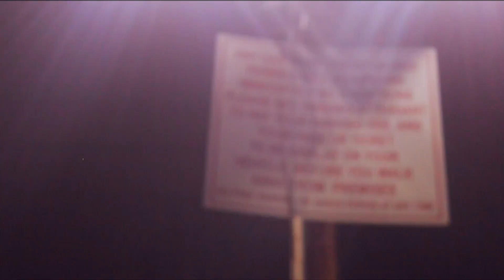Buap - Friendless (music video )